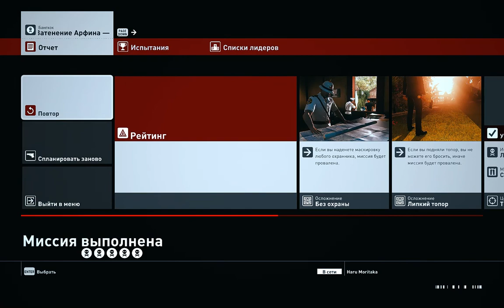HITMAN™ - Затенение Арфина №5 [Бангкок - Обострение SA]